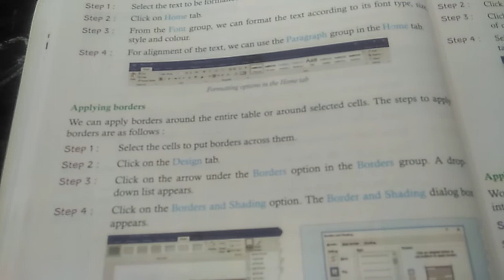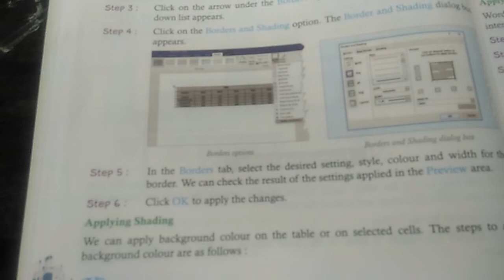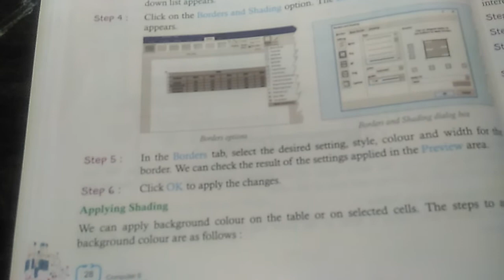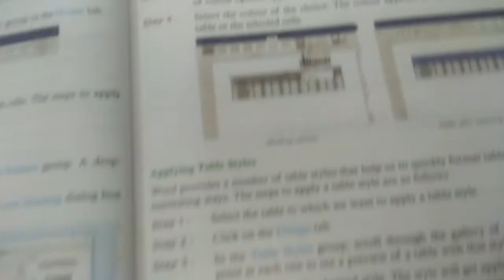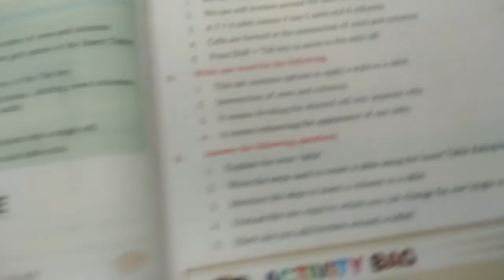Class 6 computer ch-3 continued